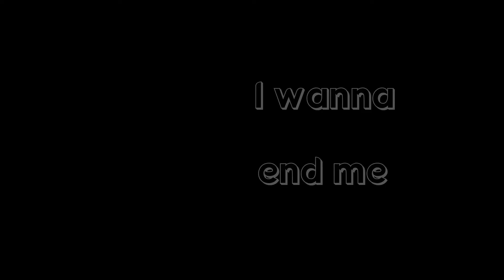Nightcore ➪ Bury a friend [𝙼𝚊𝚕𝚎 𝚟𝚎𝚛𝚜𝚒𝚘𝚗]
𝚂𝚘𝚗𝚐: 𝙱𝚞𝚛𝚢 𝚊 𝙵𝚛𝚒𝚎𝚗𝚍 𝚋𝚢 𝙱𝚒𝚕𝚕𝚒𝚎 𝙴𝚒𝚕𝚒𝚜𝚑